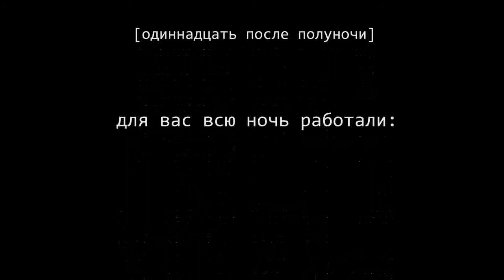0:11 AM - Без тебя